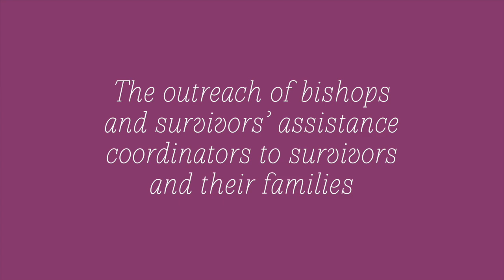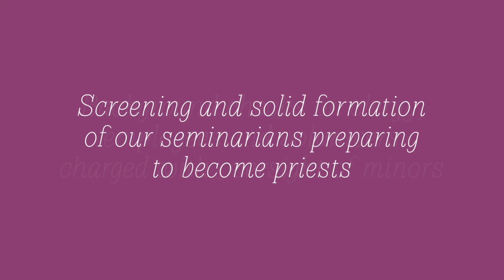Bishop Malone Addresses the Child Victim's Act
This video features Bishop Richard Malone speaking directly to the Diocese of Buffalo regarding the Child Victims Act and what the Catholic community can expect in the coming months.